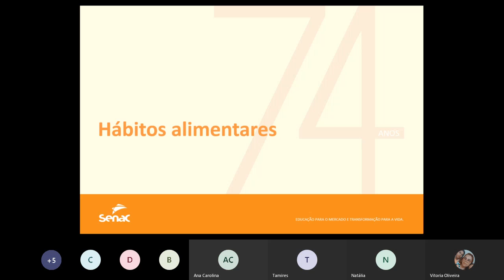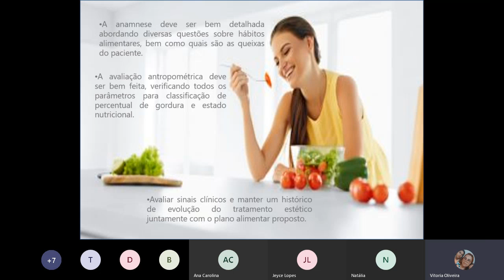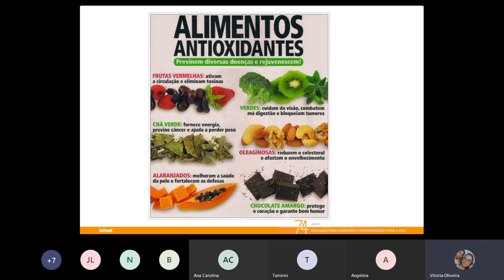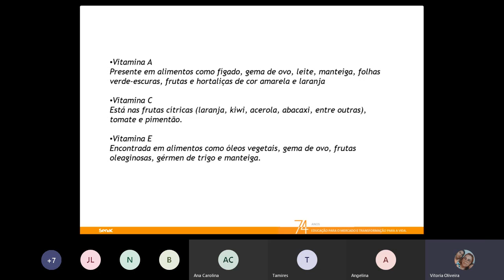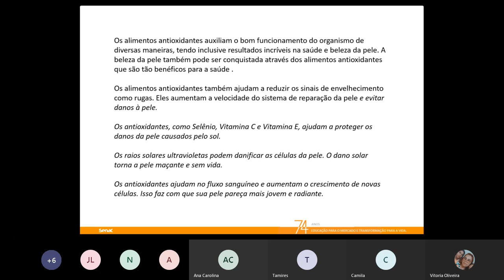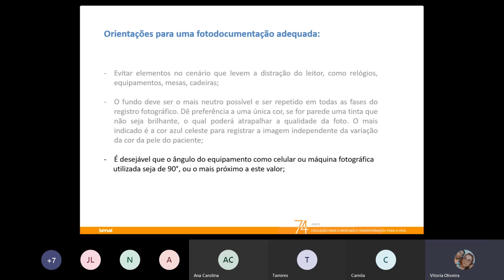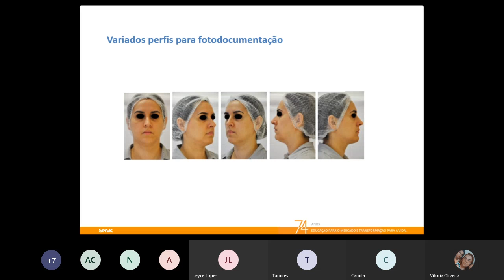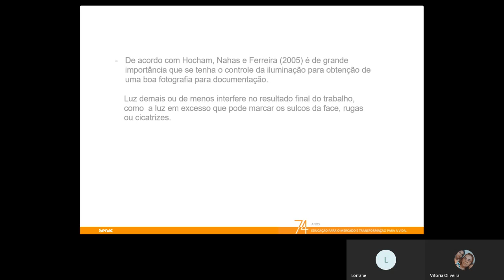Aula Remota - Hábitos Alimentares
Turma 063